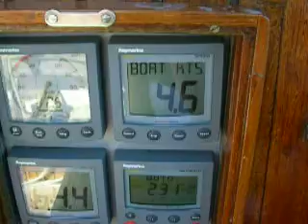Sunny sailing towards Tuno from Ebeltoft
Sailing on the first day back to Sunbeam heading for the Island of Tuno